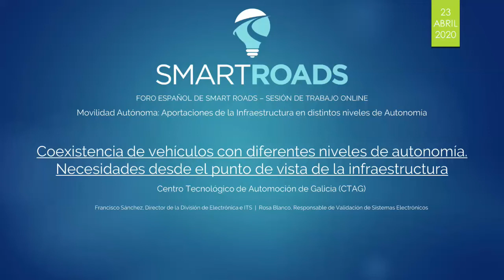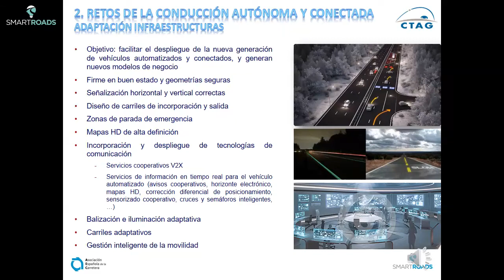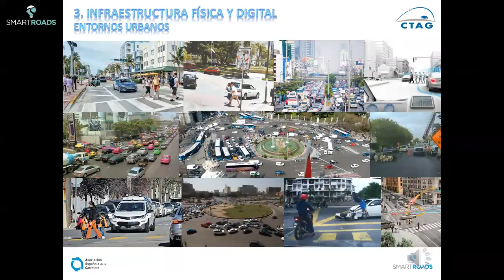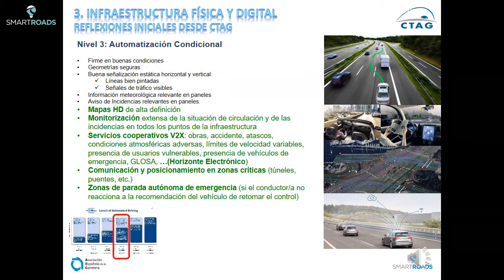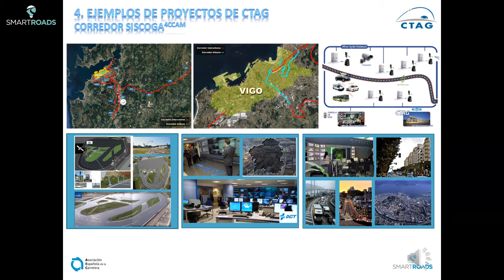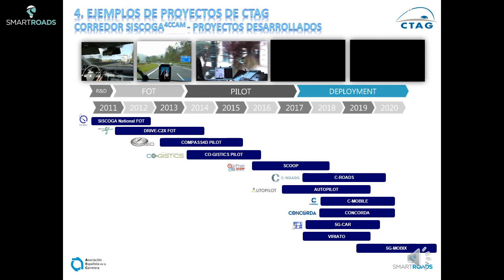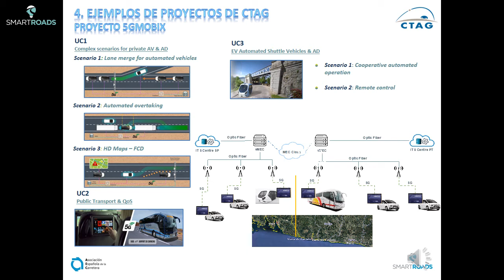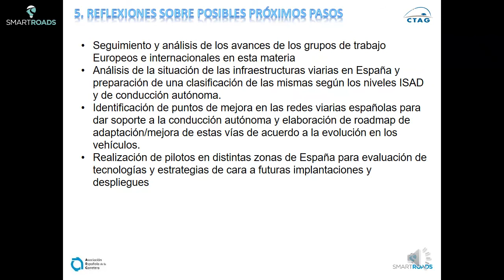Centro Tecnológico de Automoción de Galicia | Sesión de trabajo online Foro Español de Smart Roads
Coexistencia de vehículos con diferentes niveles de autonomía. Necesidades desde el punto de vista de la infraestructura.
Francisco Sánchez y Rosa Blanco
Centro Tecnológico de Automoción de Galicia (CTAG)